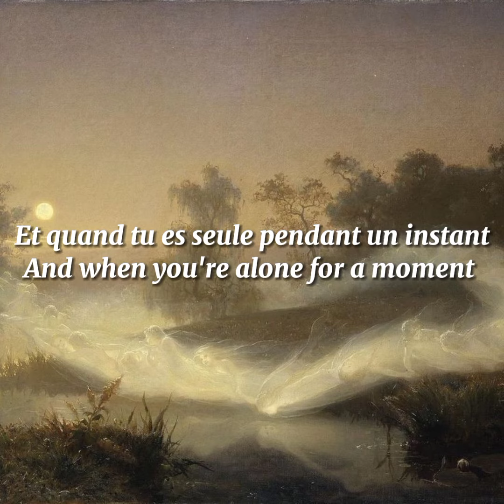Je te laisserai des mots English and French lyrics By Patrick Watson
French and English lyrics:

French Lyrics:

En-dessous de ta porte
En-dessous de les murs qui chantent
Tout près de la place où tes pieds passent
Cachés dans les trous de ton divan
Et quand tu es seule pendant un instant
Ramasse-moi
Quand tu voudras
Embrasse-moi
Quand tu voudras
Ramasse-moi
Quand tu voudras

English lyrics:

I will leave you words
 Below your door
 Below the singing walls
 Very close to the place where your feet pass
 Hidden in the holes of your couch
 And when you're alone for a moment
 Pick me up
 When you want
 Kiss Me
 When you want
 Pick me up
 When you want